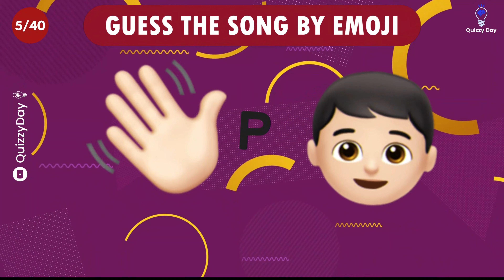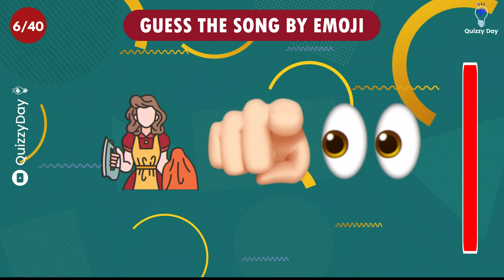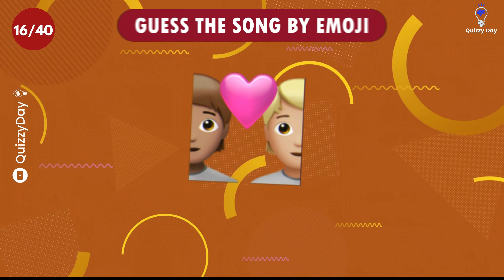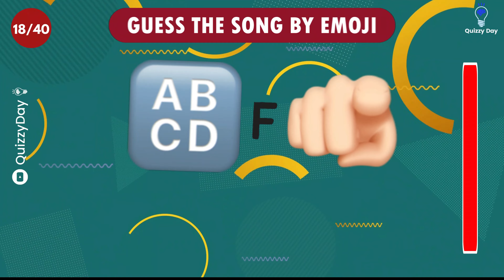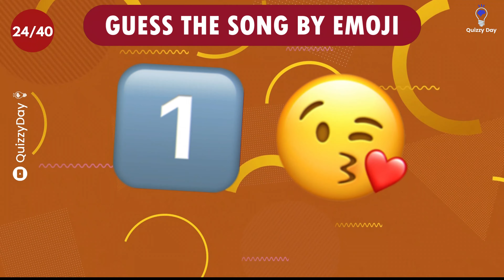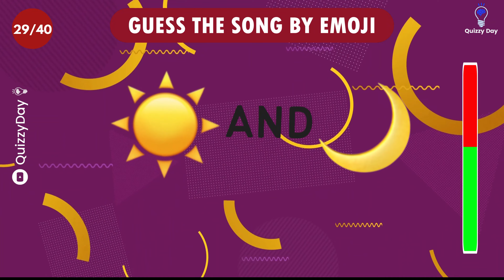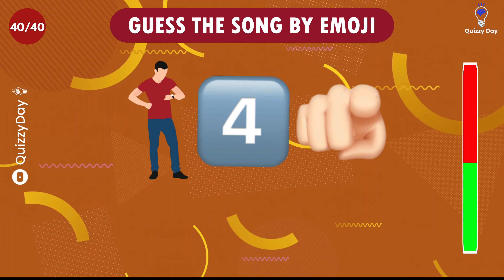GUESS THE SONG BY EMOJIS QUIZ (2022 EDITION)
Welcome, quizzers! In this game, we'll present you with a series of emojis that represent a popular song. Are you ready to put your skills to the test? Watch the video now and join the fun!